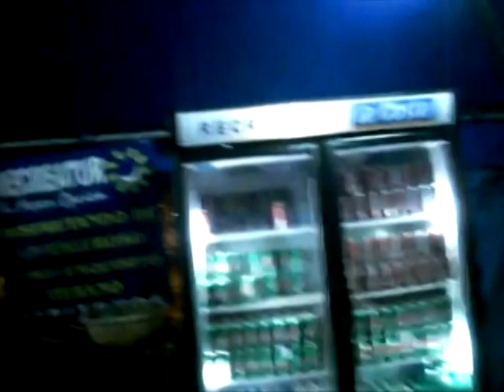Moyo Tyme in Cuba Preview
Footage of my trip to Cuba. The official video will be segmented on Moyo Tyme TV which is coming soon to TAMPA! Video de mi viaje a Cuba en donde viajamos al Concierto Paz Sin Fronteras. El reporte oficial sera un segmento en el show Moyo Tyme TV que arranca muy pronto en Tampa!